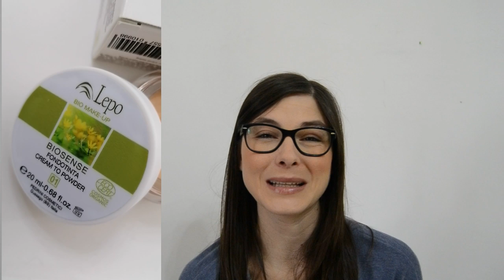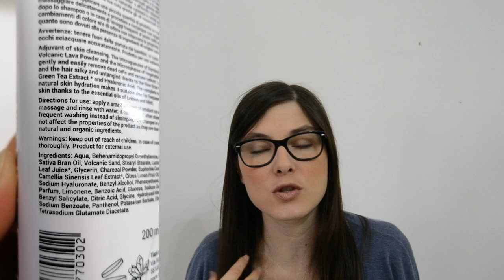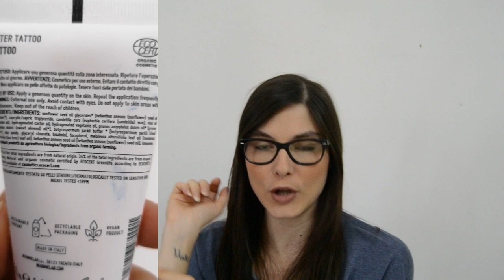Review prodotti ricevuti al SANA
Ciao! In questo video vi parlo dei prodotti ricevuti al SANA 2019, mi saranno piaciuti?

🌷Shampoo solido La Saponaria:
🌷Detergente viso CO.SO.Officina Naturae: